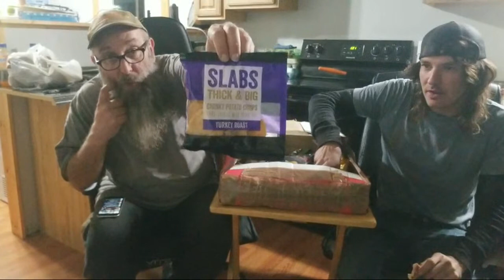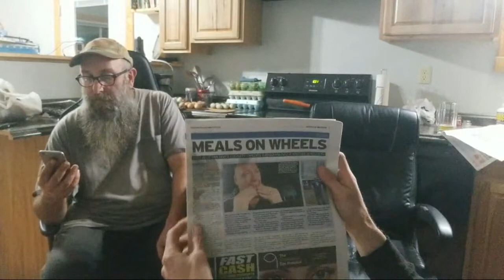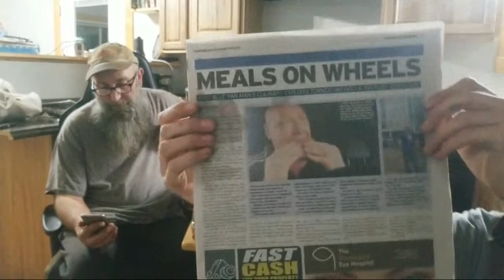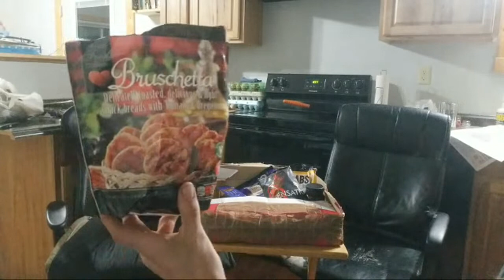English SNACKS (BLUEVANMAN)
Got another package from Bluevanman
Come along with me and @bobbleheadhomestead as we taste test it!